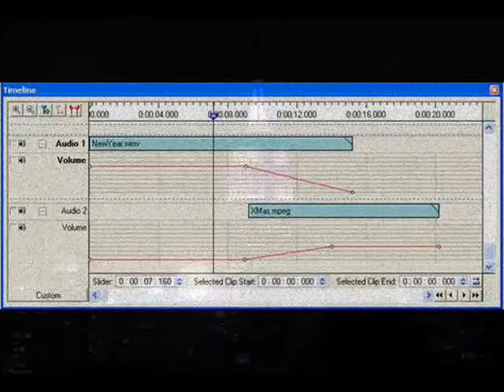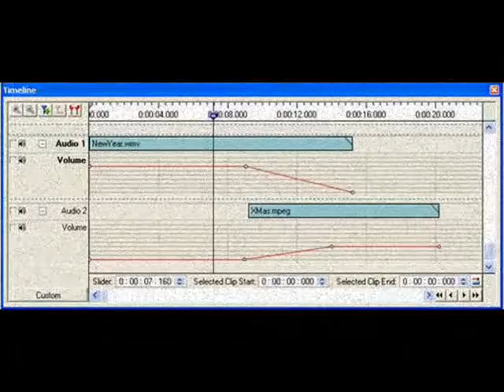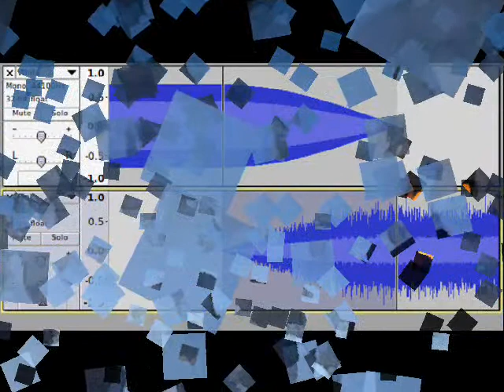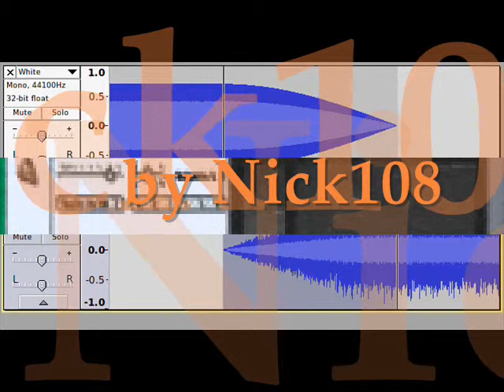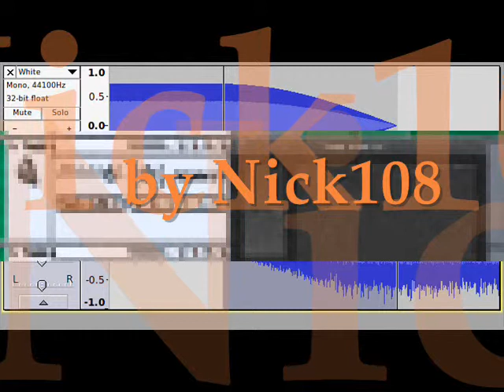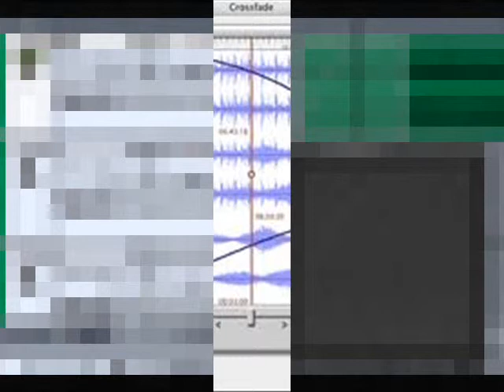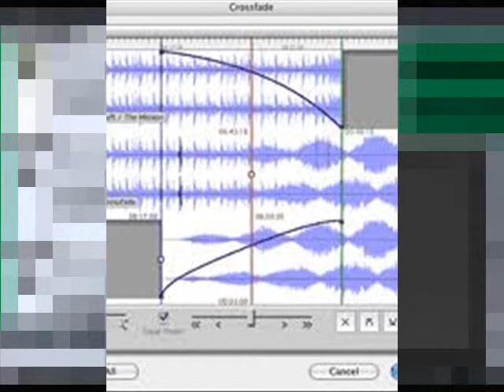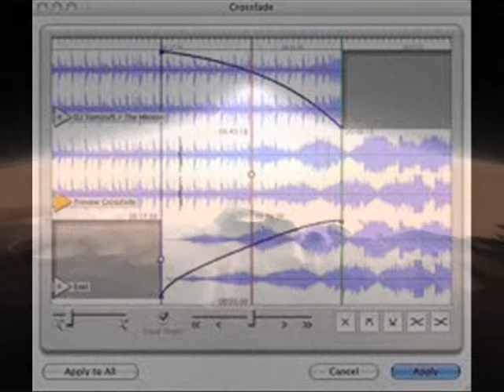CROSS FADES by Nick108 0001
Created using Reason 4, Keyrig49, The Reaper from Cockos, Behringer M16 monitors, Windows Movie Maker II,  So Chant the holy names always and Rock for Radharani.  And Happy Birthday Amy.  xox